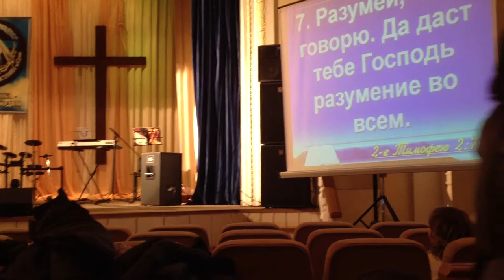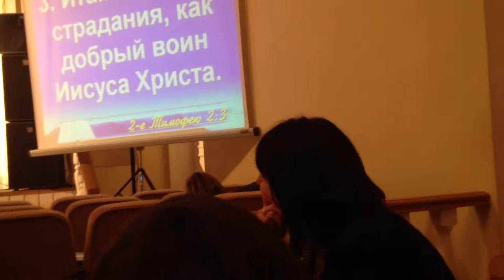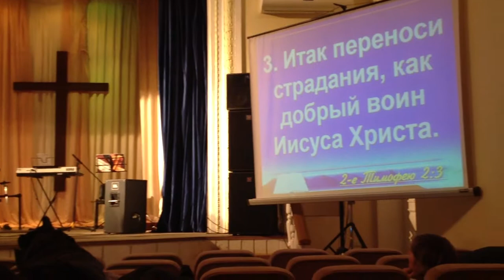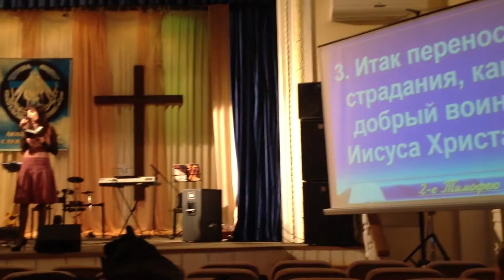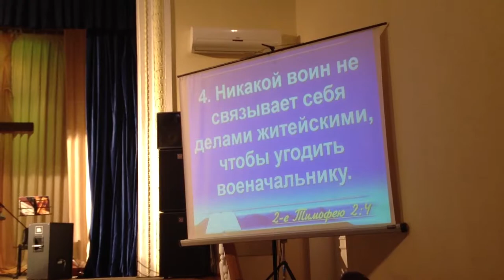Three pictures of a faithful service Xmas church